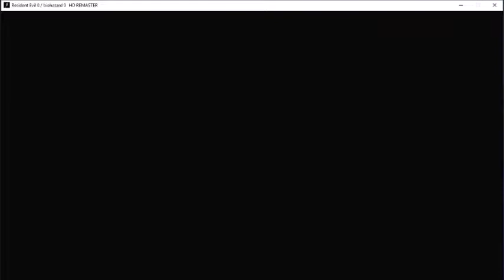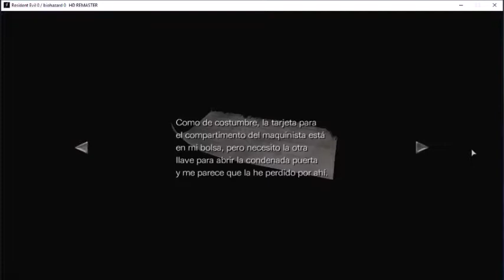Miniguía Resident Evil 0 bio como conseguir el maletín con la llave del conductor y plano del tren.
Vídeos cortitos guía para pasárselo mas rápido.